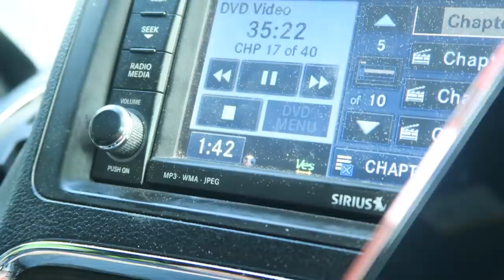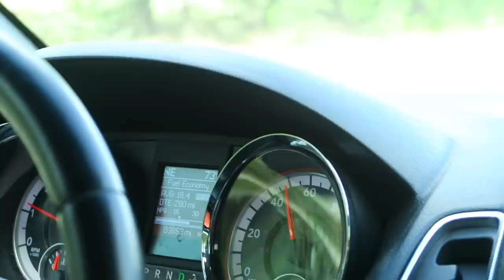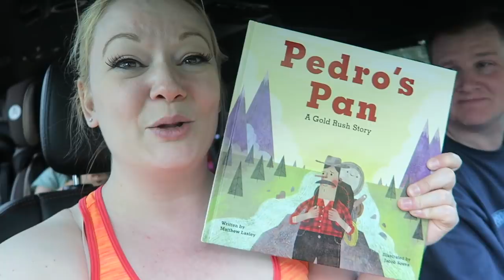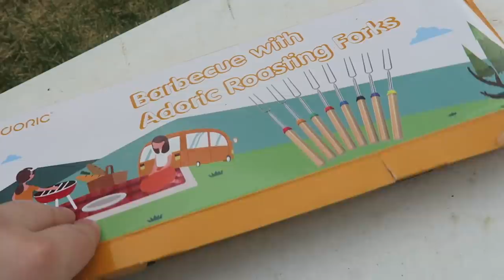ALASKA GOLD PANNING ADVENTURE | PEDRO'S CREEK | Violett Vlogs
We are the Violetts! Lance, Jessica, Natalie, Landon, Brayden and Addison. We are family vloggers in North Pole, Alaska! We would love for you to follow us on this journey of life!

Adoric Roasting Sticks (CODE: Violett10): (The Code differs from what I said in the video)